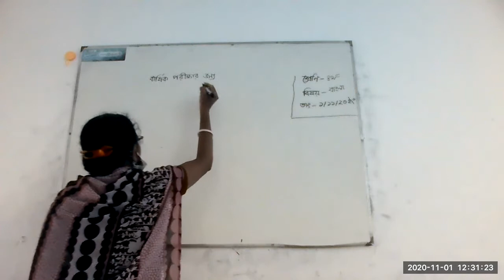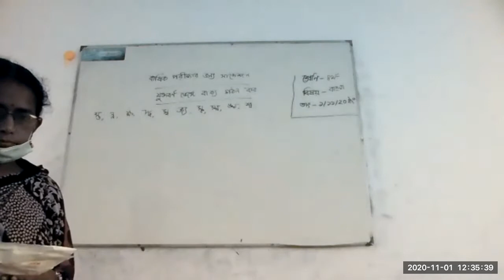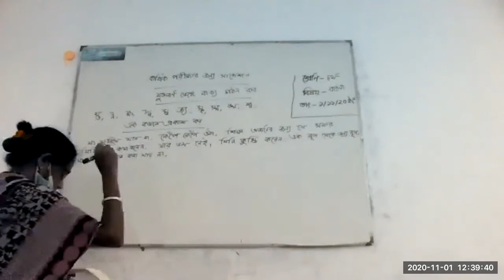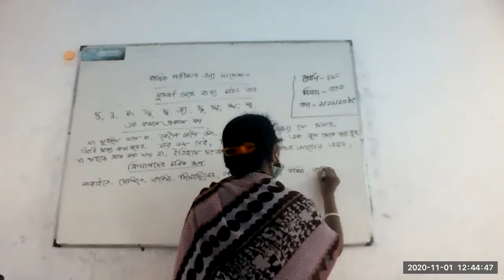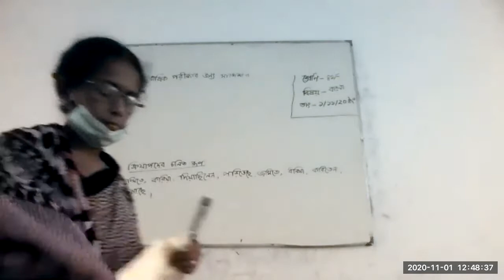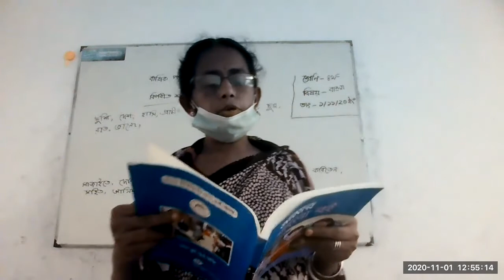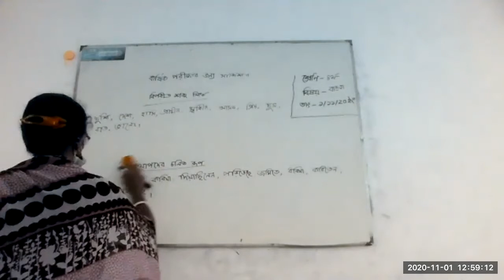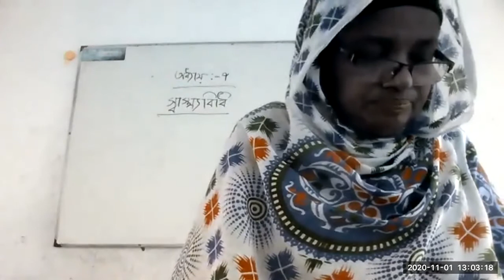Class 4 Bangla